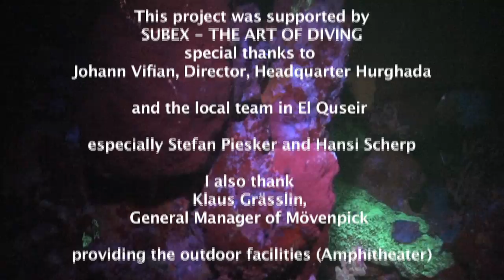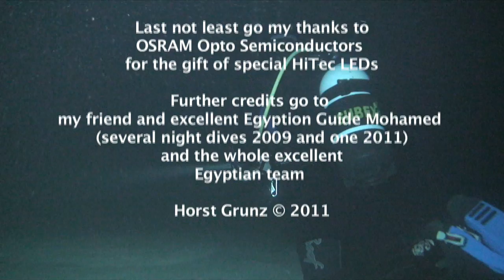Drachenkopf Scorpionfisch Fluorescence.mov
This movie shows a scorpionfish under HiTec fluorescence during night dives. Also other fishes, shrimps and evertebrates show this phenoma.  Have also a look on my movie HiTec Fluorescence of corals. The corals contain pigments which are related to the Green Fluorescent Protein (GFP). It was first identified in a jelly fish. The scientists earned for this research the nobelprize in chemistry in 2008. You also will find further Links on my homepage